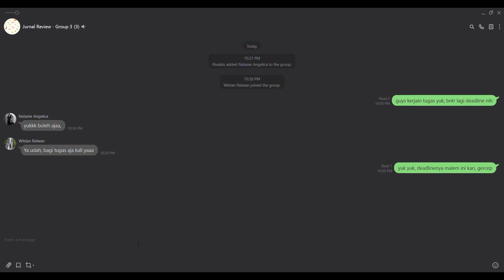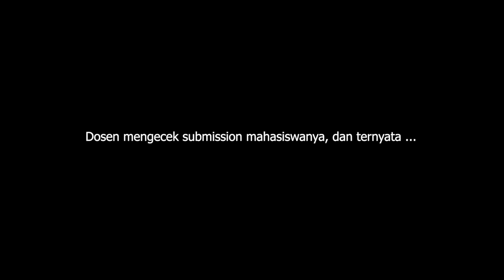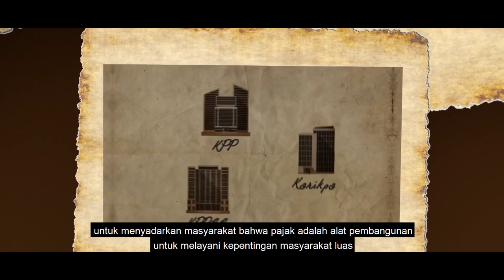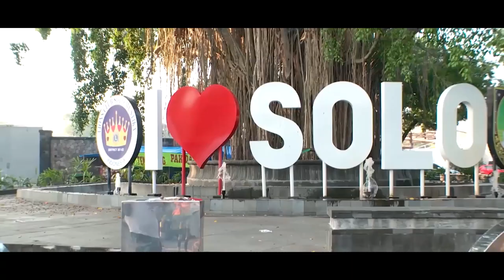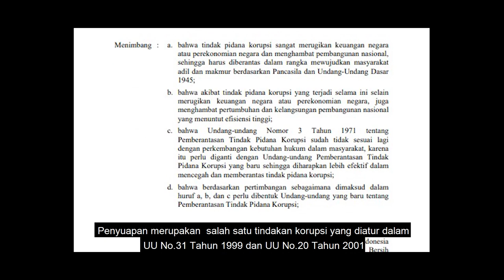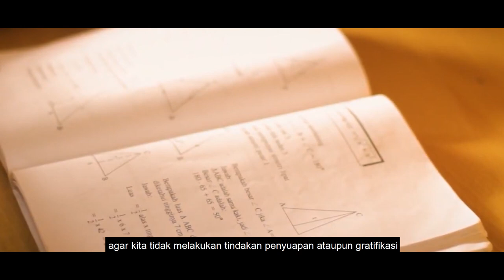MAHASISWA? - SHORT FILM (AntiKorupsi - Mar'ie Muhammad)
MAHASISWA? - SHORT FILM (AntiKorupsi - Marie Muhammad) mengisahkan beberapa orang mahasiswa yang melakukan tindakan plagiarisme. Namun, tanpa mereka sadari aksi mereka ini disadari oleh dosen mereka. Akhirnya, Pak Dosen bertanya langsung kepada mereka dan apakah yang terjadi?

Short Film ini terinspirasi dari tokoh Mar'ie Muhammad yang merupakan seorang tokoh penting dalam memberantas tindakan korupsi. Beliau berusaha untuk memulihkan Indonesia dari koruptor dan pajak yang tidak tepat sehingga beliau diberi panggilan dengan nama Mr.Clean.

"Mahasiswa ?" Credits:
M. Kevin Ananda Putra Pradana (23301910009)
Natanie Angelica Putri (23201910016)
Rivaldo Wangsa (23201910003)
Wildan Ridwan Al Fajri (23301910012)

civics-Prasmul_2019_FBT5A_REE5A_Kelompok8_MAHASISWA?